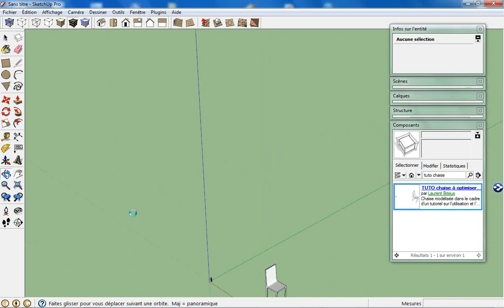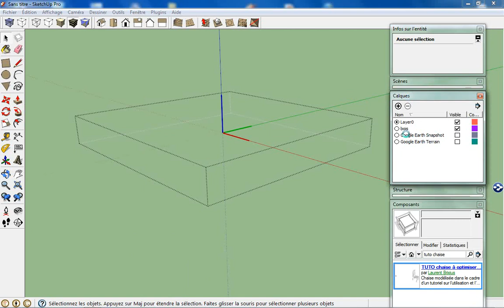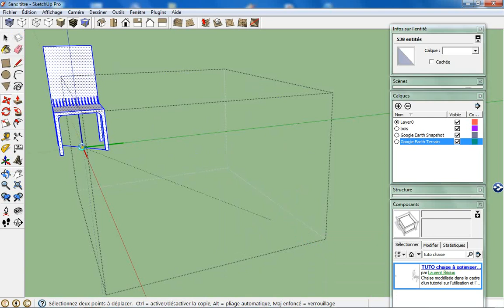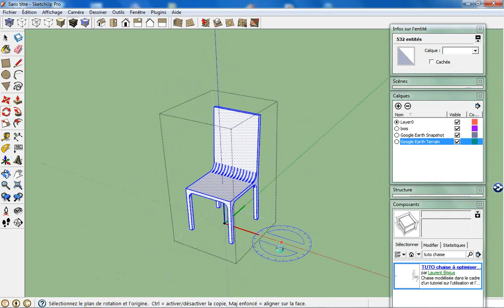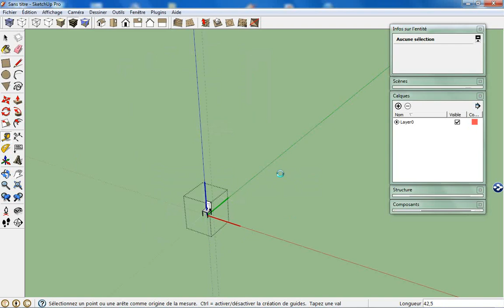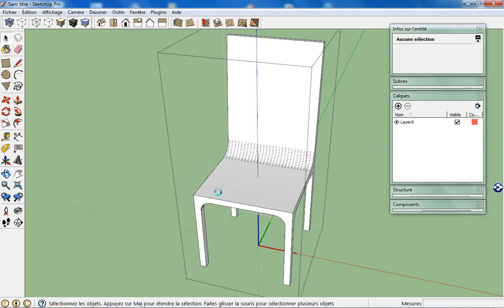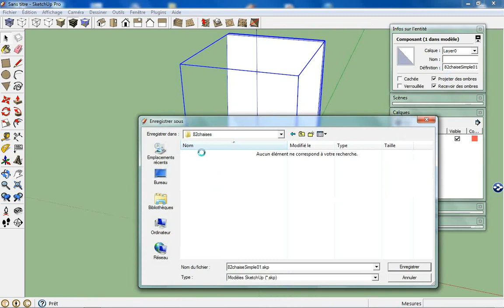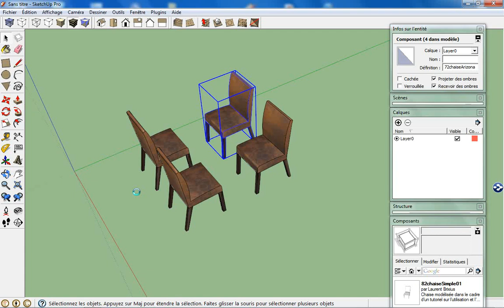Comment optimiser un composant SketchUp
Présentation détaillée des principales étapes d'optimisation d'un composant SketchUp pour le rendre facilement et rapidement réutilisable dans n'importe quel modèle.